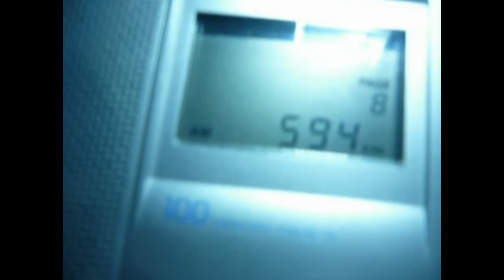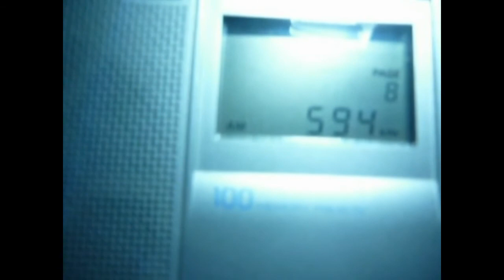Myanmar Radio National Service 594 кГц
TX: 200 kW Naypyidaw, Myanmar
ANT: 50 m LW
QTH: Northwestern Siberia of Russia (MP87DA)
2020/04/06